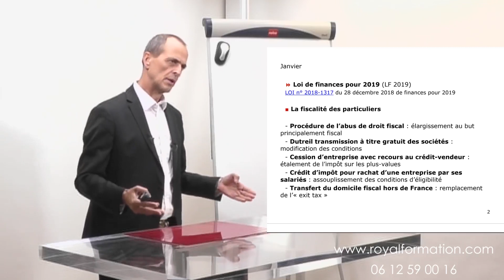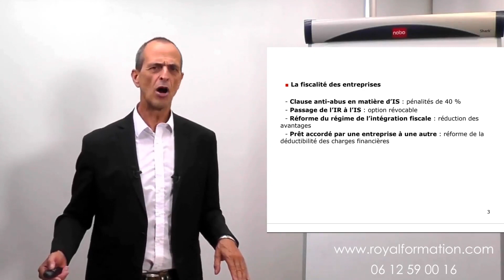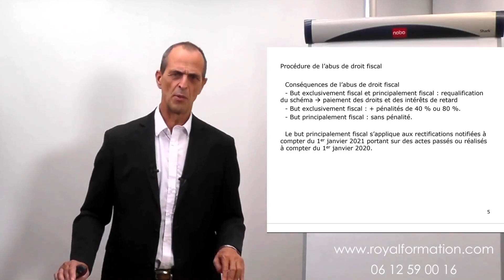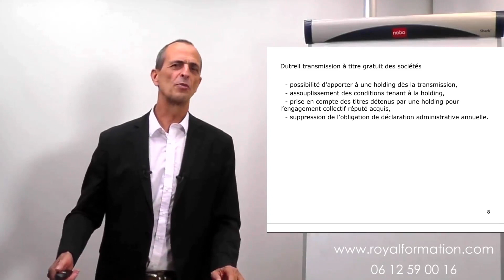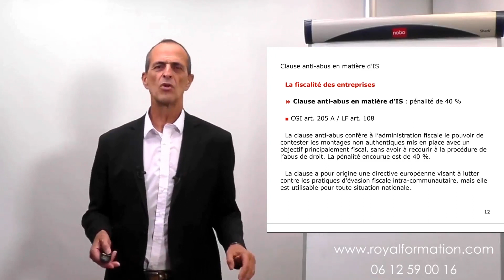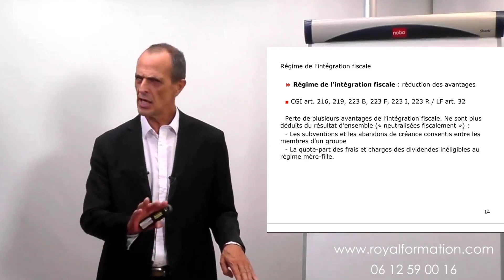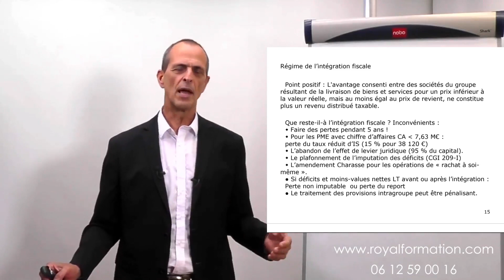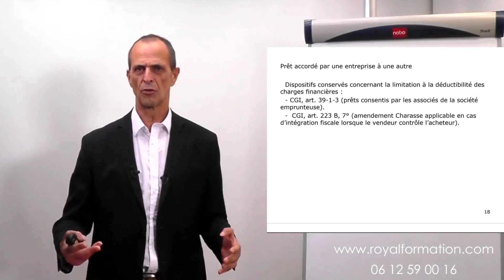Loi de finances 2019 en vidéo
La loi de finances pour 2019 modifie le définition de l'abus de droit fiscal, le pacte dutreil, le régime de l'intégration fiscale